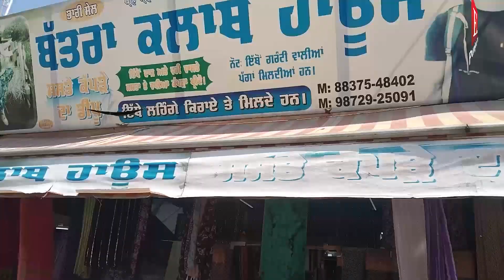ਫਤਿਹਗੜ੍ਹ ਚੂੜੀਆਂ ਦੇ EO ਭੁਪਿੰਦਰ ਸਿੰਘ ਦਾ ਡਰਾਲਟਰ ਦੁਕਾਨਦਾਰਾਂ ਉਪਰ ਵੱਡਾ ਐਕਸ਼ਨ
5 ਦੁਕਾਨਾਂ ਕੀਤੀਆਂ ਸੀਲ, ਦੁਕਾਨਦਾਰਾਂ ਨਾਲ ਹੋਈ ਤਿੱਖੀ ਨੋਕ